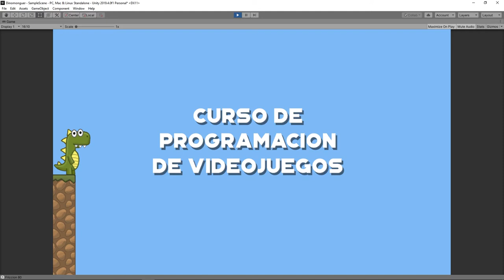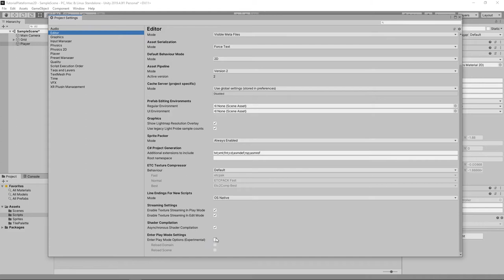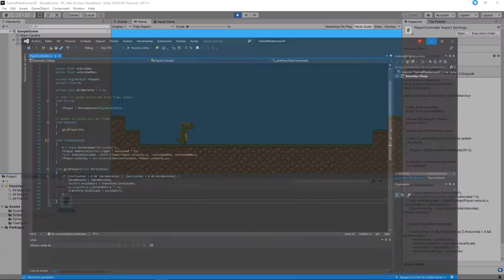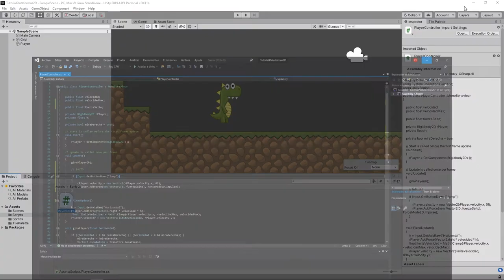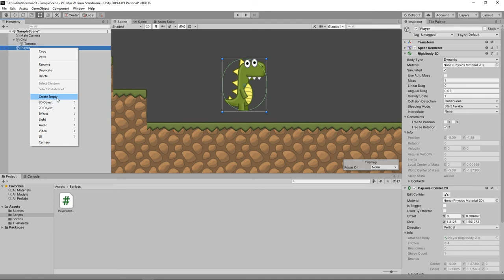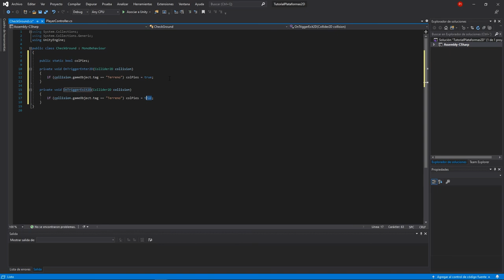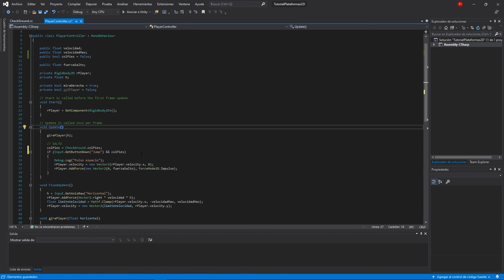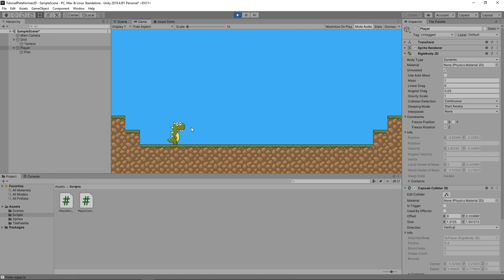Juego de plataformas 2D - Unity tutorial 2020 - Capítulo 2 - PlayerController/CheckGround/Flip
Ofertas en Amazon ... - Tutorial de programación de videojuegos en Unity. Juego de plataformas 2D.
Curso. Capitulo 2. PlayerController, CheckGround, colisiones y físicas.

Con este curso de programación de videojuegos vas a poder crear tu propio juego de plataformas 2D de forma sencilla y paso a paso.

00:00 Introducción
01:02 Movimiento del personaje ( PlayerController ) usando mando o teclado
04:47 Girar personaje a izquierda o derecha mediante un script cambiando su escala
09:50 Programación del salto básico utilizando la gravedad
14:00 Detección de colisión suelo ( CheckGround )

Lista con todos los capítulos que voy sacando de este curso de Unity.